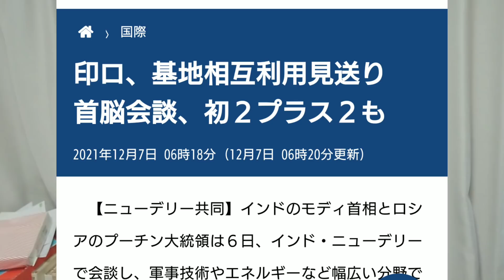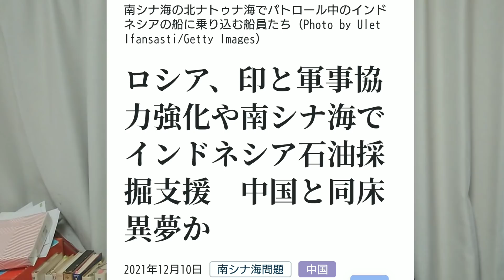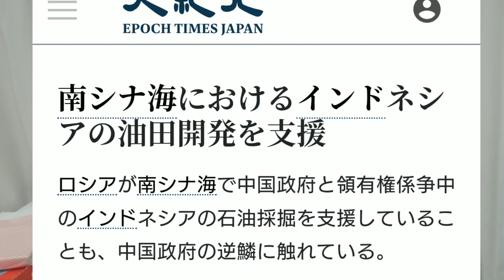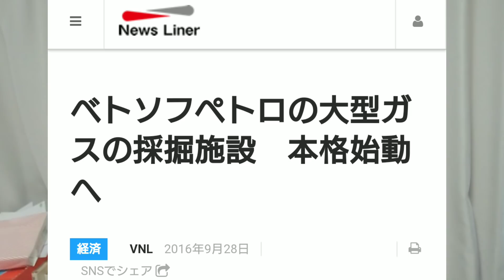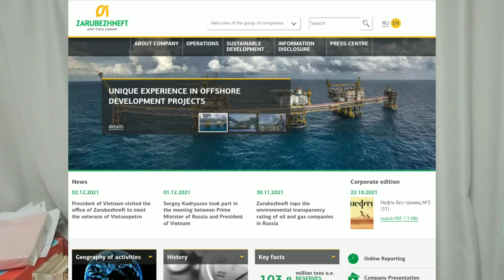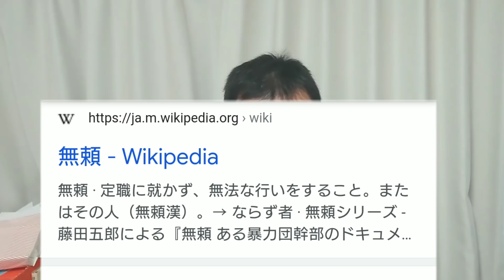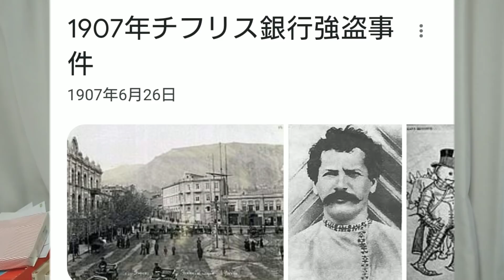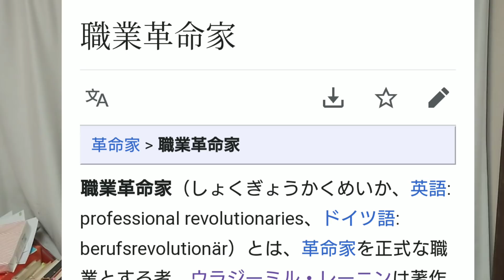ロシアが「中国の海」で勝手に石油を掘る！ 蜜月する気なし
インドとロシアの軍港相互利用の続報。
ロシアが南シナ海で石油の採掘をしています。中国的には、許しがたい行為だと思いますが、現在、中露は蜜月だと言われております。しかし、そもそもロシアという国は、他国と対等な同盟関係が築ける国ではないという寄稿がありましたので、それをもとに中露蜜月の考察をしてみます。